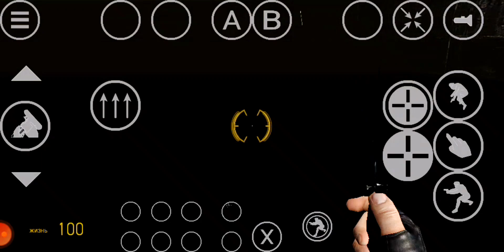Зомби заражение на корабле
data